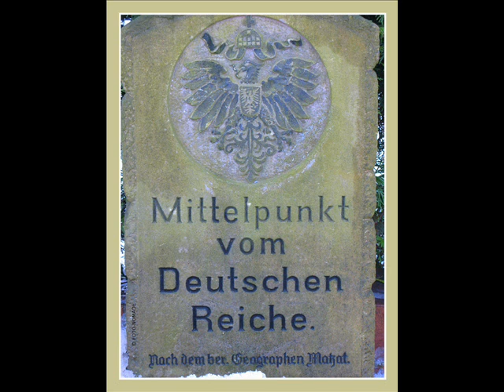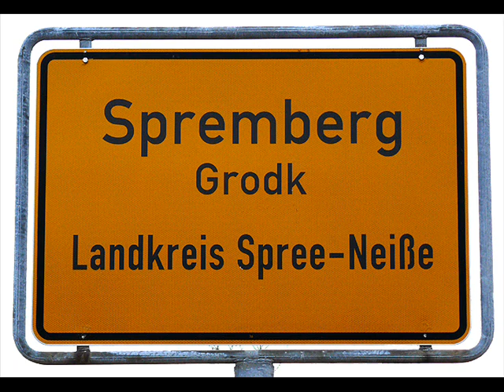spremberg (CMA-LFS) meine stadt